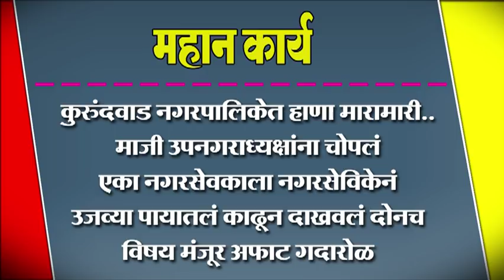कुरुंदवाड नगरपालिकेत हाणा मारामारी..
कुरुंदवाड नगरपालिकेत हाणा मारामारी.. माजी उपनगराध्यक्षांना चोपलं एका नगरसेवकाला नगरसेविकेनं उजव्या पायातलं काढून हाणलं दोनच विषय मंजूर अफाट गदारोळ